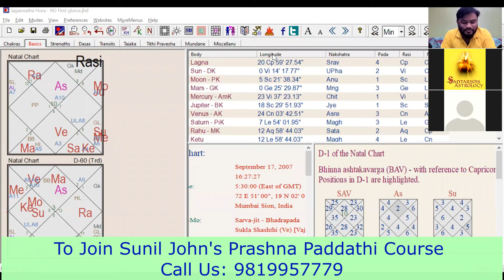Analysis of a Prashna Chart by Students of Saptarishis Astrology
Prashna Chart Analysis by Students of Sunil John: Real-Life Applications of Horary Astrology.
In this insightful video, students of  Mr. Sunil John demonstrate their skills in analyzing a Prashna (Horary) Chart, applying the advanced techniques they've learned under his expert guidance.

Prashna astrology, a branch of Vedic astrology that answers specific questions based on the time they are asked, requires deep understanding and precision. Watch as these talented students walk through the process of analyzing a real-life horary chart, offering a step-by-step breakdown of their methodology.

Through this video, you'll witness how the concepts taught by Mr. Sunil John are applied practically in the analysis of a Prashna chart. From interpreting planetary positions to understanding key aspects and houses, this video provides a rare look into the thought process and techniques used by both beginner and advanced students in mastering this powerful form of astrology.